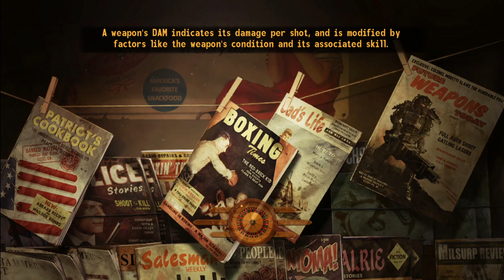Camp Searchlight | Fallout: New Vegas - Part 7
Howdy wasteland wanderers! Today, we're venturing into the unforgiving Mojave Desert with Fallout: New Vegas! Join me as we embark on a wild journey through the post-apocalyptic ruins of Nevada, where every decision shapes the fate of the wasteland. This game is a true RPG masterpiece, filled with memorable characters, intricate quests, and endless possibilities, and I can't wait to experience it with all of you!

In this series, we'll create our own courier, explore the vast expanse of the Mojave Wasteland, and dive into the complex political landscape of New Vegas. Whether you're a seasoned wasteland survivor or new to the Fallout universe, get ready for an adventure you won't soon forget.

Your support keeps these epic adventures coming and helps the channel grow.

Share your favorite Fallout moments and any survival tips in the comments below! Let's carve out our own destiny in the wasteland and make our mark on New Vegas.

Stay resilient and keep exploring!

Let's brave the Mojave Wasteland together and forge our own path to glory! ✌️

~ Your Boy Bandido